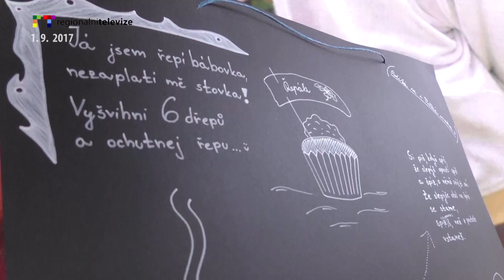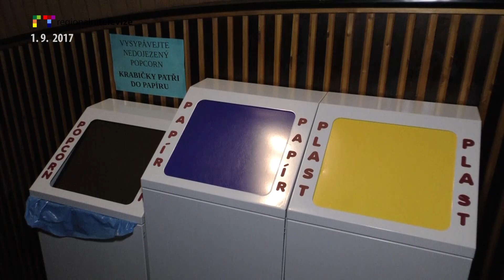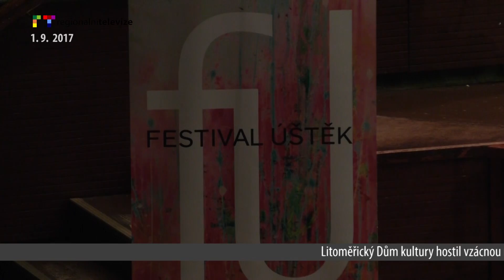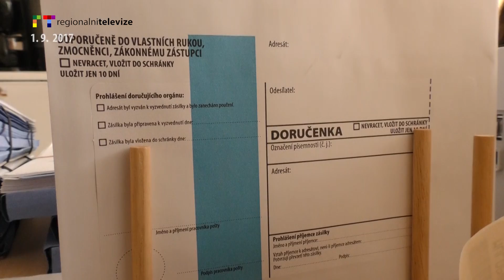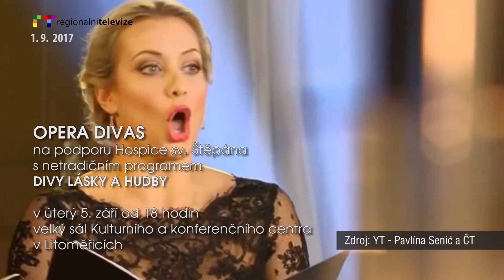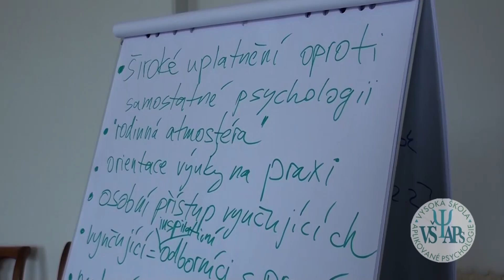ÚSTÍ NAD LABEM/ LITOMĚŘICKO: Blok reportáží 1. 9. 2017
LITOMĚŘICE: Probíhá knihovnická akce Města čtou
LITOMĚŘICE: Zrenovované kino Máj si prohléhlo vedení města
LITOMĚŘICE: V domě kultury zahrála turecká filharmonie
LOVOSICE: Stavební odbor městského úřadu se přestěhoval
ÚSTÍ NAD LABEM: Pozvánka na Slavnosti vína a burčáku